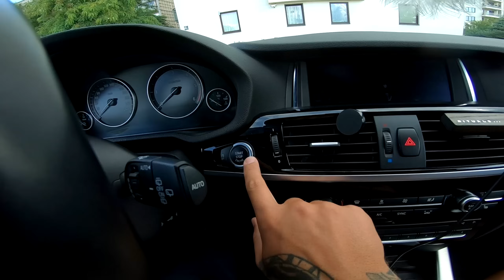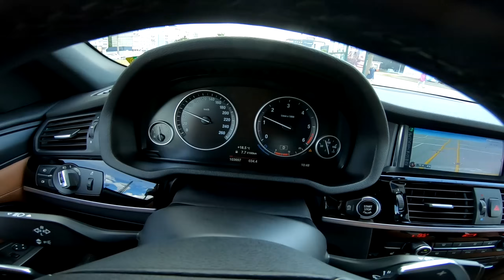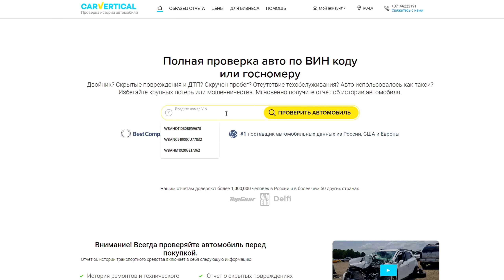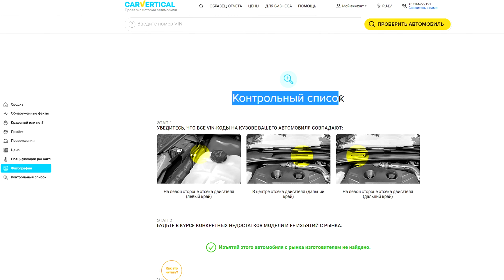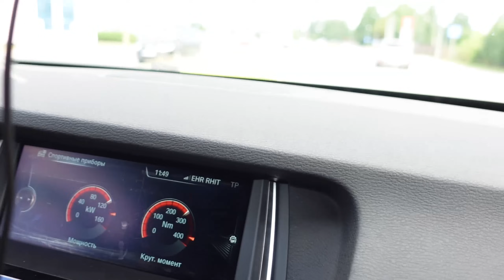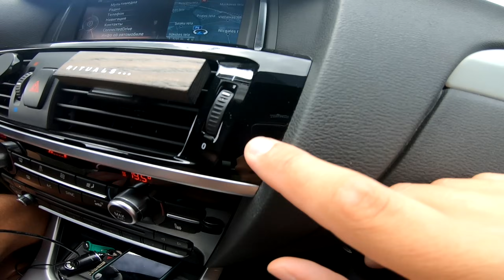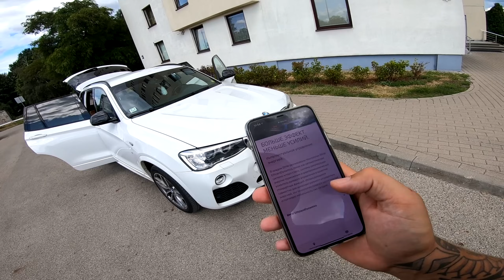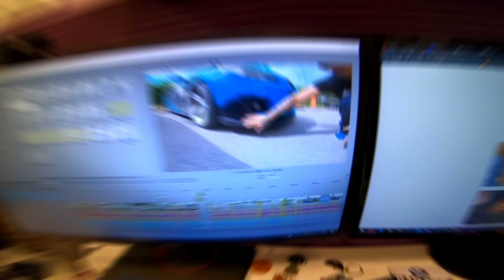BMW Х3 - один из ЛУЧШИХ кроссоверов!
BMW X3 M пакет на Полном Фарше Я Хочу Такую!